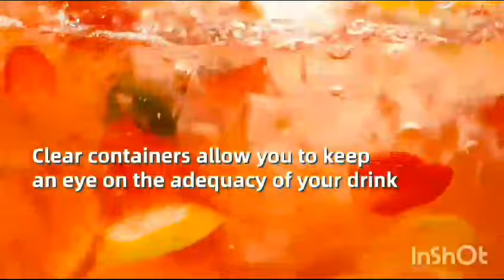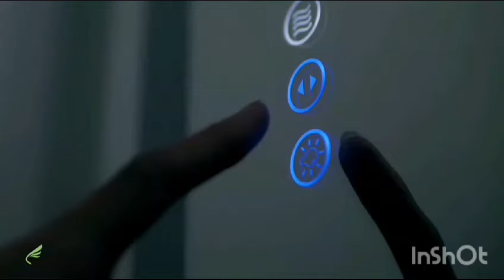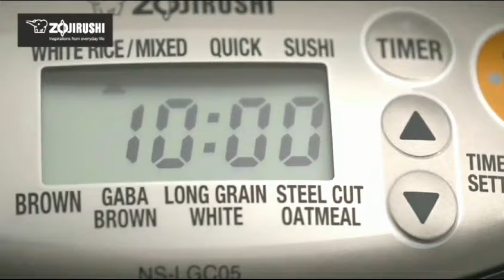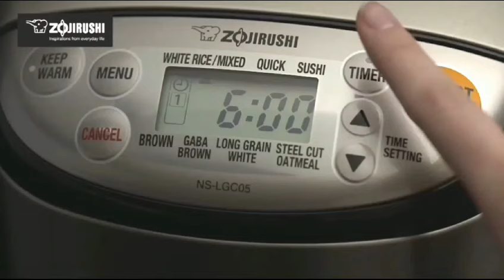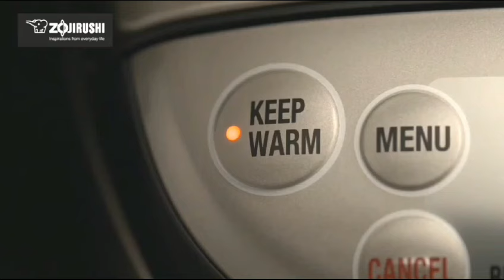Amazon Great Indian Sale 2023 Cool Gadgets For Home & Kitchen products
Tarannum beautiful vlos
This channel about to Mumbai lifestyle, vlogs,travelling,
Cooking ,health tips,and beauty tips videos

(1) beverage dispenser

(2) mini gas stove

(1) wall mounted mirror:

(1) spices rack

(2) sink tap

(3) lunch box

(4) floor mop

(5) storage rack

(6) kitchen rack

(7)well selves

(8) ice cream maker machine

(9) airfryer

(10) butter try

(11) room heater

(12) dosa maker machine

amezon latest gedgets
amezon home Items

in this video belong to the website honor and the products on a this is not a promotional video just some cool gadgets that make our life easy however the link is the description provided for the easy of your shopping and I don't personally endorse any of the products shown in the video the link are from my Amazon affiliate ID